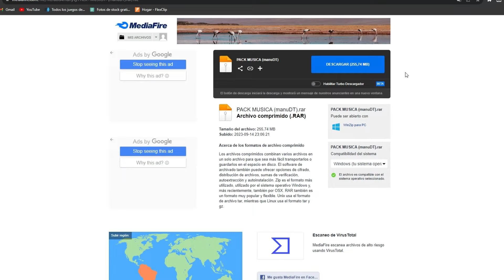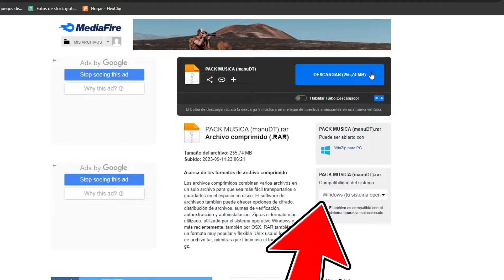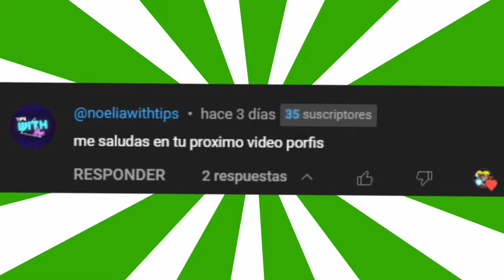🔊 +100 CANCIONES que USAN YOUTUBERS FAMOSOS 😱 | SÚPER PACK de MÚSICA [SIN COPYRIGHT] 👈😍 2025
🔊 +100 CANCIONES que USAN YOUTUBERS FAMOSOS 😱 | SÚPER PACK de MÚSICA 2025 [SIN COPYRIGHT] 👈😍

👉𝐎𝐓𝐑𝐎𝐒 𝐕𝐈𝐃𝐄𝐎𝐒 𝐒𝐔𝐏𝐄𝐑 𝐁𝐔𝐄𝐍𝐎𝐒!!!🔥

🌈Hola GENIOS/AS 😄. En esta ocasión les traigo UN SUPER PACK DE MUSICA (+100 canciones🔥) para editar vídeos de YouTube!!🤩 CON ESTE PAQUETON TUS VÍDEOS QUEDARÁN SUPER BIEN EDITADOS 🙌
👉CANCIONES QUE USAN YOUTUBERS FAMOSOS 2025🎁
Los puedes utilizar en su PC/LAPTOP y también en su móvil ANDROID 😱
Espero de todo corazón que les guste y les sea de gran utilidad!👀💥
100% libre de VIRUS 😉 MILLONES DE GRACIAS POR TODO EL APOYOOOOOOOOOO DE SIEMPREEEEEE❤

 🍴Donaciones para llenar mi estomago🍴  ( y mantener a mi perrito :v )

✨Cualquier consulta, duda o problema que tengan me lo dejan en la bandeja de comentarios y estaré encantado de ayudarlos ! como también, que otros vídeos quieren que les traiga al canal. Saludos a todos ! ❤

💎¿QUIERES ALGÚN DISEÑO/TRABAJO?💎
Banner, Miniaturas, Logo, Diseños Personalizados Y MUCHO MÁS...

La Producción Total O Parcial De este contenido será Eliminada.